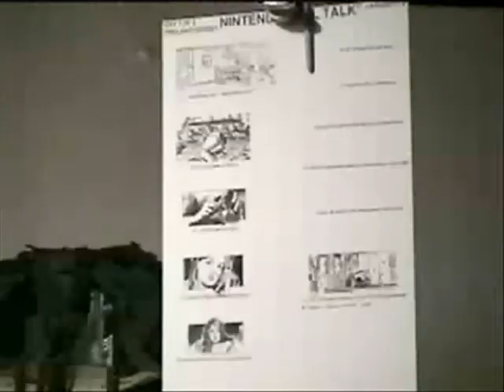RARE the making of a Conker's Bad Fur Day commercial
This is a rare making of a Conker's Bad Fur Day commercial! Enjoy :)